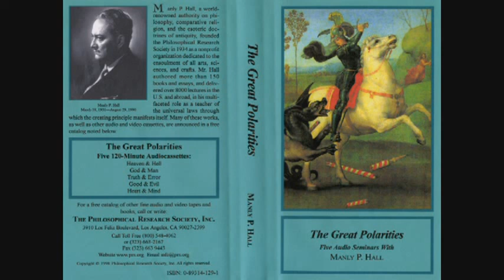Manly P. Hall Lecture On Heaven & Earth